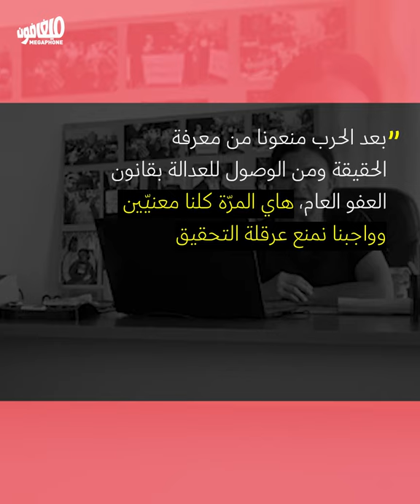Bitar is not alone | بيطار ليس وحيداً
يتحرّك الأهالي غداً دعماً للقاضي بيطار، بعدما تكالبت عليه المنظومة.
Families of the victims are holding a protest in support of Judge Bitar tomorrow, after the regime ganged up against him.